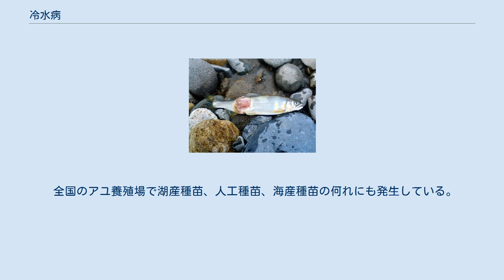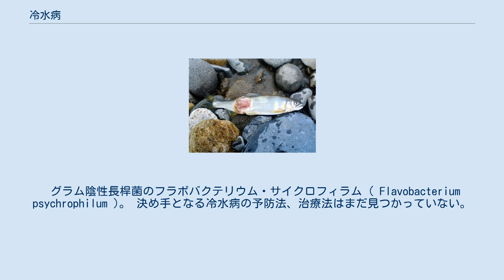冷水病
冷水病（れいすいびょう）は、サケ、マス、アユなどに発症する致死性の感染症。
英語病名cold water disease を直訳し、冷水病と呼ばれるようになった。
 低水温期に発生する北米のサケ・マスの病気として知られていた。
1984年にフランスのニジマスで発生が確認された。
 日本ではギンザケ、ニジマスで1985年頃からみられるようになっており、1990年にギンザケで発生が確認された。
 アユでは1987年に徳島県の養殖場で琵琶湖産稚魚から病原菌が確認された後、全国的に拡大。
 遊漁用に放流されたアユと同水域に生息するウグイ、オイカワ、ヤマメなどからも菌が検出されるが、発症はしていない保菌状態が多いと見られるが、発症例も報告されている。
魚種により病原体への感受性は異なる事が報告されている。
また、アユの系統（湖産、海産）によっても病原体に対する感受性は異なっている。
 冷水病に罹患した鮎 養殖用にギンザケ卵が輸入されていたことから、国内の冷水病はこの輸入卵に由来すると考えられていたが、病原菌の遺伝子分析などから、ギンザケの菌とアユの菌は、由来が異なると考えられている。
 国内への進入経路は不明。
国内での感染経路は、琵琶湖産保菌種苗稚魚と考えられる。
しかし、琵琶湖への侵入経路も不明。
 全国のアユ養殖場で湖産種苗、人工種苗、海産種苗の何れにも発生している。
 人間への感染は確認されていない。
 グラム陰性長桿菌のフラボバクテリウム・サイクロフィラム（ Flavobacterium psychrophilum )。 決め手となる冷水病の予防法、治療法はまだ見つかっていない。